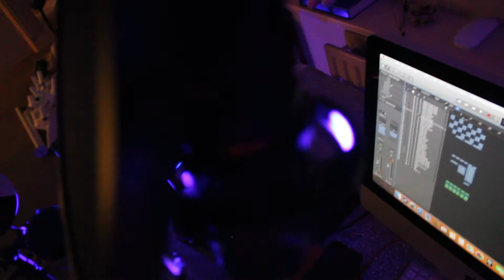Croissant - Everytime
been working on this recently, enjoy :)

But I'm so cool and edgy, I don't care what you do.